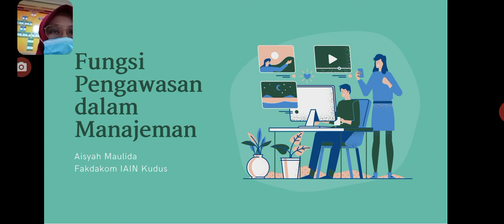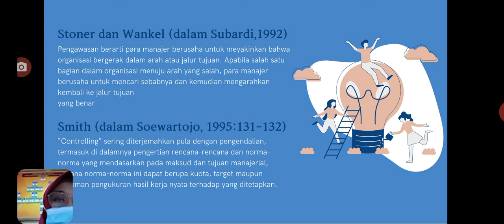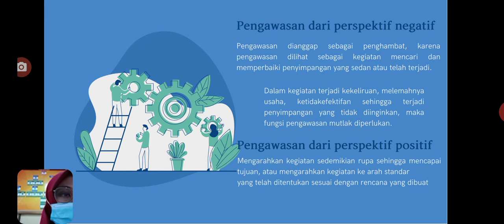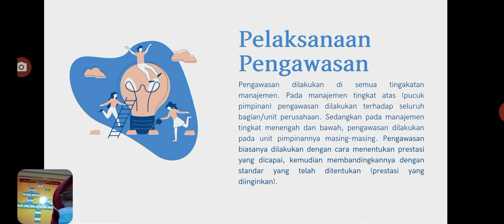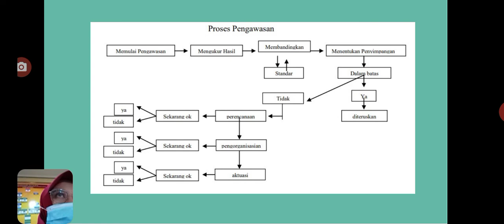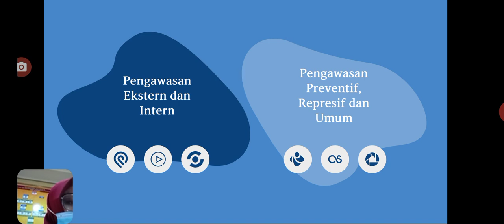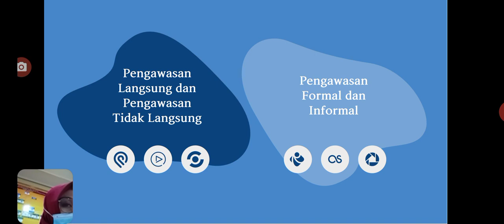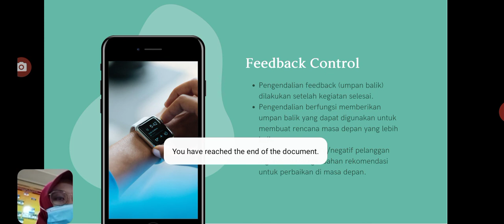Pengantar Manajemen - Fungsi Pengawasan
Kuliah Pengantar Manajemen
Fakdakom IAIN KUDUS